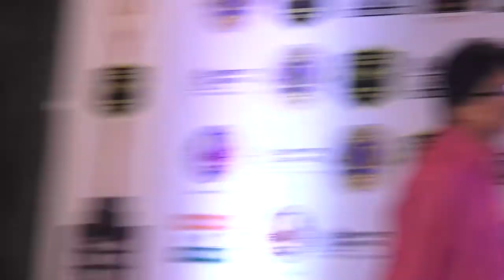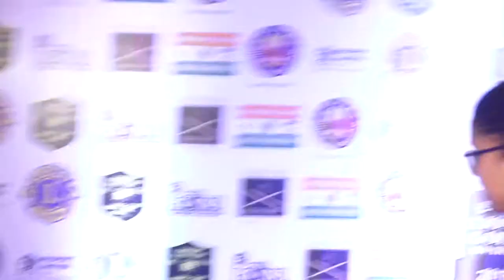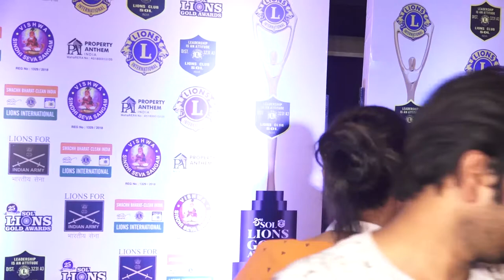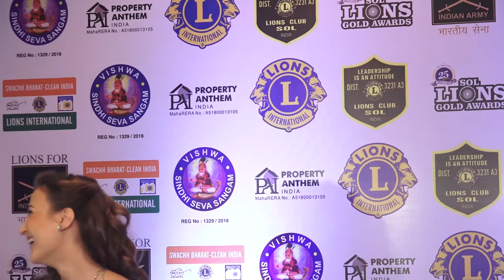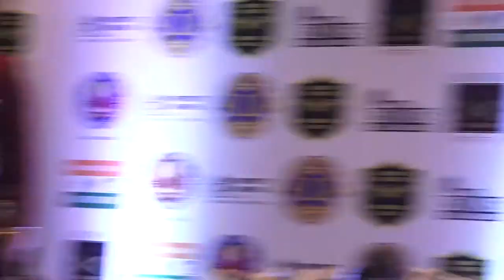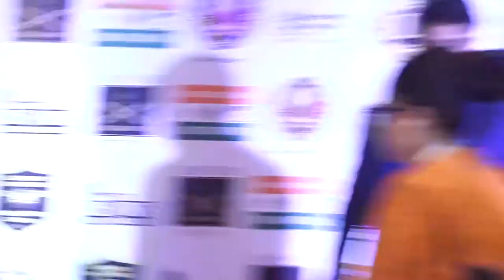Vicky Kaushal & Jhanvi Kapoor at Red Carpet of Lion Gold Award 2